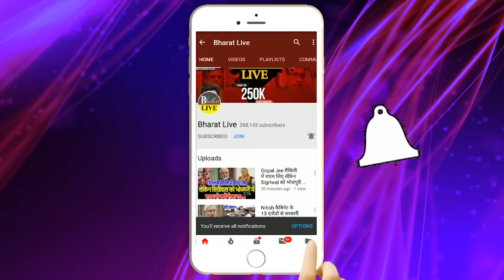भयंकर खुलासा ! खेला बिगाड़ने में पार्टी से हाथ धो बैठे लालू, सोनिया तेजस्वी के हाथ से निकले...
भयंकर खुलासा ! खेला बिगाड़ने में पार्टी से हाथ धो बैठे लालू, सोनिया तेजस्वी के हाथ से निकले दर्जनों विधायक कांग्रेस के फ़रार विधायकों की पूरी लिस्ट देखिए!